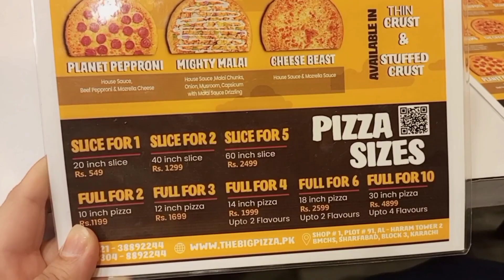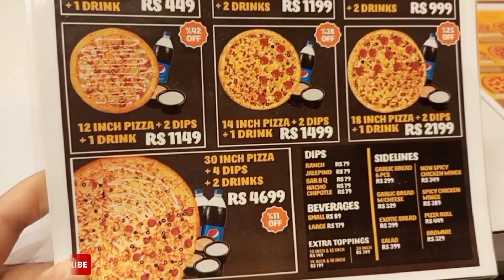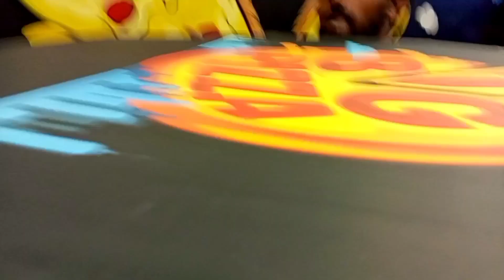Pakistan's Biggest Pizza |The Big pizza Karachi🍕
In karachi, you will get the largest pizza, which can't be eaten by a whole family.

Biggest pizza in Town! yes, you heard it right. This is one of the most outstanding spots to visit in karachi. this spots is offering 30 inches of pizza in karachi for the first time. they likewise have sitting arrangements for families.There staff is very Coperative do visit there and have fun.

Shop # 1 Plot # 91 Al Haram Tower 2, Blk 3, Bihar Muslim Society Karachi